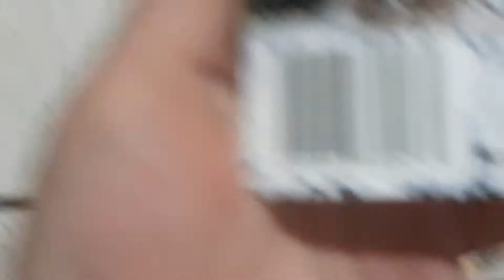Minha primeira cloud slime parte 1